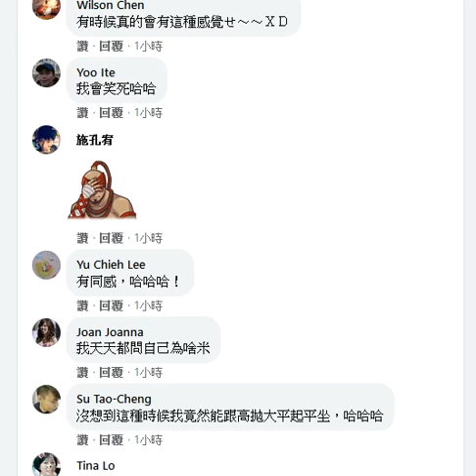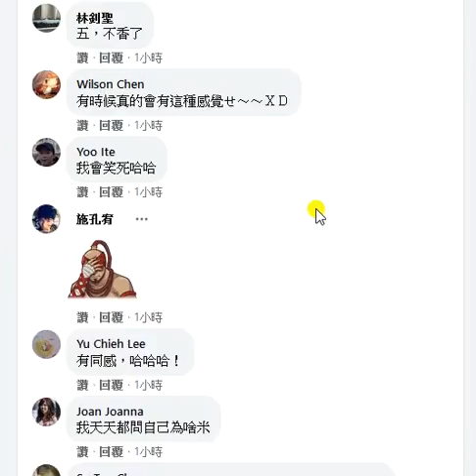2020-12-10 【人生online】神人也會噗街，我們要放寬心